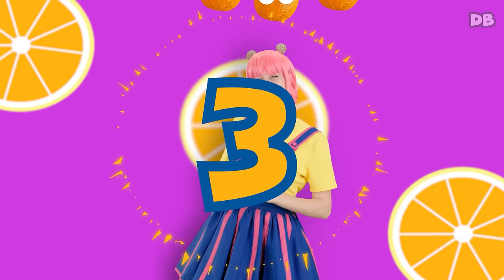Fake DB Heroes | Mega Compilation | D Billions Kids Songs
00:00:00 Fake DB Heroes
00:02:00 Boom-Boom-Boom!
00:03:13 Healthy Teeth, Healthy Me
00:05:24 Doctor Check Up
00:07:33 Vehicle Puzzle! Painting Police Car, Fire Truck, Ambulance & School Bus
00:09:54 I Like Karate (Doing Morning Exercise Together)
00:12:22 Air Surfers (Rascal Chase)
00:14:14 Healthy Dancing Fruits
00:16:14 Meet the Funny Cactus
00:18:15 Gugu Gaga (Baby Monkeys Stories)
00:19:29 Pink Dino
00:21:59 Say Mommy
00:24:11 Magic clicker!
00:26:40 How to Properly Use a Washing Machine
00:28:38 Magic Mirror
00:30:43 Magnetic Lodestone
00:33:18 Yummy fruits! (Apple, Orange, Mango & Watermelon)
00:35:19 Cha-Cha and Magic Brush
00:37:21 Through the Eyes of a Baby
00:39:10 Funny Camping Puzzle
00:40:59 Five Fingers & Human Senses
00:42:41 Learning Numbers by Counting Animals
00:45:24 Play & Dance with Donkey
00:47:37 Dance Like a Robot with Your Head, Hands, Hips & Legs
00:50:05 Happy Harvest
00:52:15 Sand Castle Puzzle
00:54:31 Healthy Vegetables (Cucumber, Tomato, Pepper, Carrot)
00:56:55 Whisper & Sing with DB Heroes
00:59:25 Parachute Game Puzzle! Fly Among the Clouds
01:01:17 Swan Game Challenge
01:03:15 Dance & Freeze Challenge (Who Will Be the Winner)